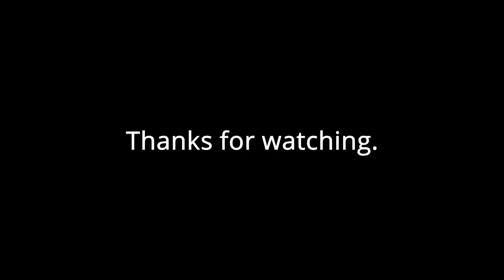Blue Lining in the Great Smoky Mountains National Park - June 2021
Cris and I have really been on the bass kick lately. It was time we made it back out the to the woods to catch some trout on the small streams.  It was a beautiful day in North Carolina today.  The dry fly activity is top notch.

I hope you all had a chance to get out and enjoy the weather.